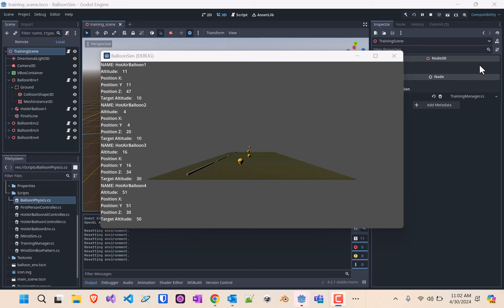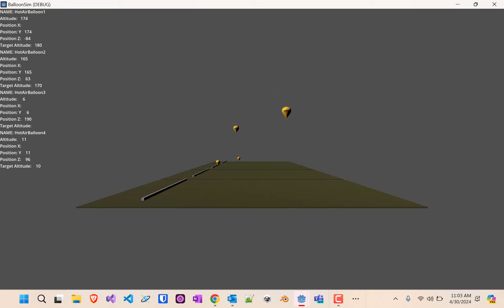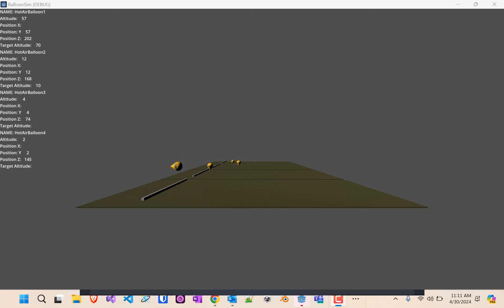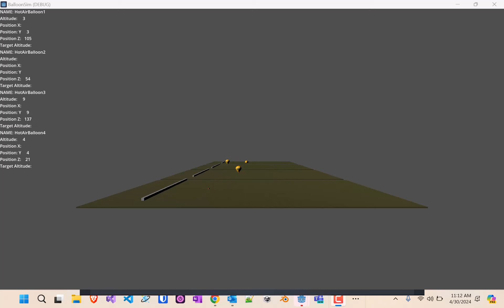BalloonML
Training hot air ballloon flight using Godot and RL-Matrix